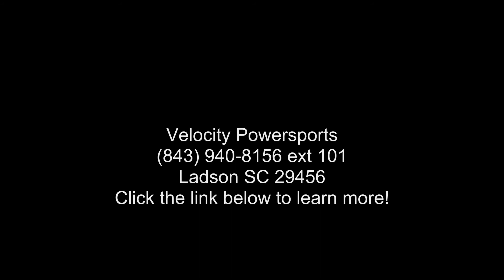2020 Yamaha YZF-R6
2020 Yamaha YZF-R6RESPECT R WORLD
Unchallenged supersport dominance with iconic design and a proven AMA Championship winning track record.

Features may include:
ENGINE
Cutting Edge Engine Design

The R6 is powered by a compact and lightweight 599cc DOHC liquid- cooled four-cylinder engine featuring the latest manufacturing technology. Sixteen titanium valves, a high 13.1:1 compression ratio and lightweight forged pistons allow for smooth, high-revving power. Linerless, direct-plated ceramic-composite cylinder bores provide excellent heat dissipation and reduced friction. Magnesium engine covers minimize engine weight.

Race-Tested Variable Intake System